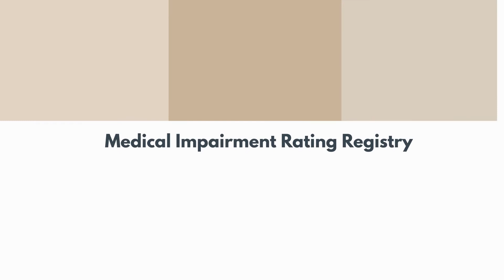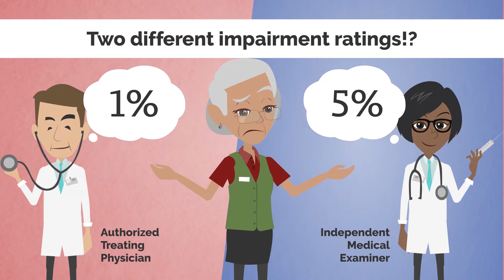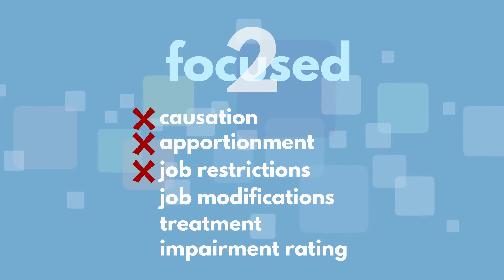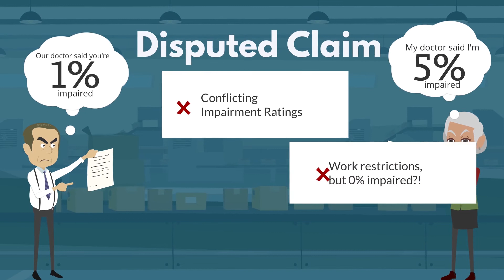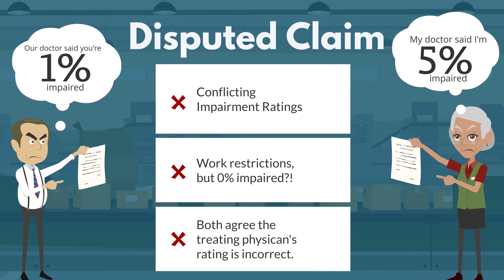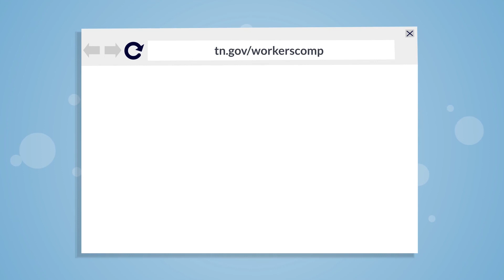Accessing the MIR Registry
The Medical Impairment Rating Registry is available to help settle disputes when the employer and injured worker disagree on the impairment rating.

UPDATE: The MIR Registry program rules have changed regarding the definition of a dispute. The parties may access the program if they both voluntarily seek an MIR. An ATP rating is no longer necessary.